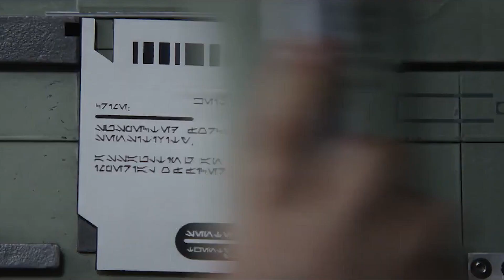Andor - This is not Star Wars! A masterpiece or another failure? A brief retelling of the series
Thank you for your likes and subscriptions
The 12-episode season follows Cassian Andor five years before the events of Rogue One, as circumstances take him from drifting loner to Imperial prisoner to, finally, a believer in the burgeoning rebellion against the Empire